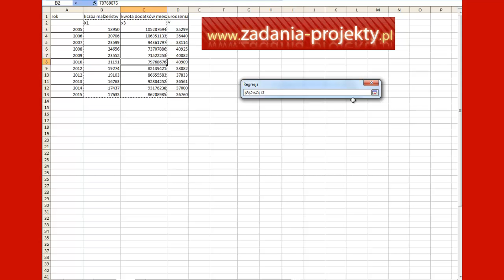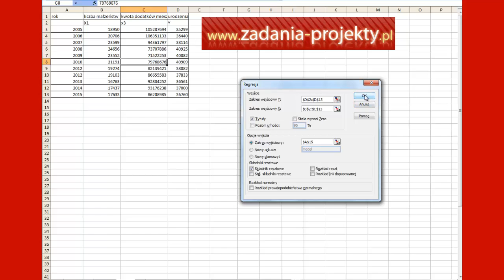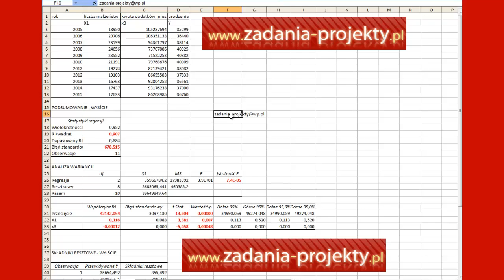Analiza korelacji i regresji - generowanie modelu wg KMNK - model ekonometryczny z użyciem raportu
Na filmie wyjaśniam, jak za pomocą narzędzia Analiza Danych / Regresja w programie MS Excel wykonać raport dot. wyników budowy liniowego modelu ekonometrycznego z dwoma zmiennymi objaśniającymi (x). Wyjaśniam elementy okna specyfikacji i dostępnych opcji.

Reszty otrzymane w programie MS Excel z wykorzystaniem narzędzia Analiza Danych/Regresja poddaję badaniu z wykorzystaniem testu serii.

Jest to 1 z najważniejszych etapów budowy modelu ekonometrycznego - to do niego dążymy, a potem go weryfikujemy co do jakości. Na innych filmach playlisty "Ekonometria" zamieszczam poszczególne elementy kolejnego etapu, czyli weryfikacji.